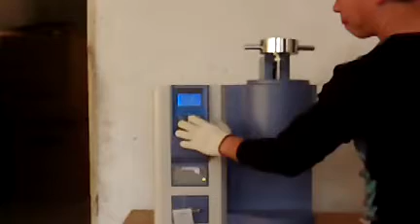DRK208B Description of melt flow rate tester Step8 automatic test